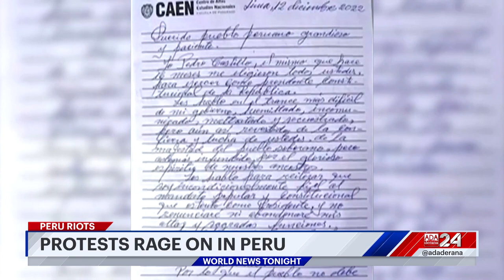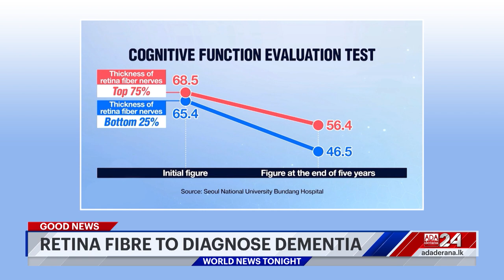Ada Derana World News Tonight | 19th December 2022